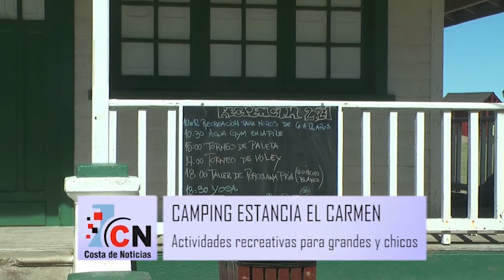Estancia El Carmen, una opción segura para los amantes de la naturaleza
El camping de Santa Teresita ofrece un espacio con todas las comodidades y un ambiente seguro con las medidas sanitarias correspondientes.

Con 14 Hectáreas frente al mar y a 8 cuadras del centro de Santa Teresita, es el lugar ideal para los que eligen veranear al aire libre.

Conocé todo lo que tiene para ofrecer a quienes deseen veranear en La Costa en un ambiente totalmente natural.